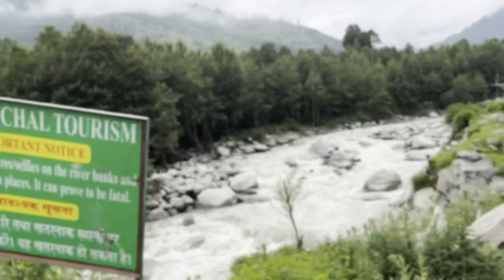Apple tree in kasol and morning tracking chalo himachal ep-3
A Lil thing about Kasol so it's a hamlet in the Kullu district of the Indian state of Himachal Pradesh. It is situated in Parvati Valley, on the banks of the Parvati River, on the way between Bhuntar and Manikaran.